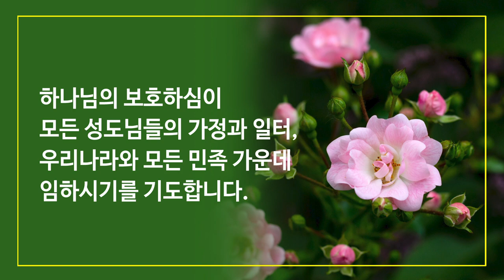8월 2일 주일예배, 조병호 통박사 채널을 통해 함께 드리겠습니다.